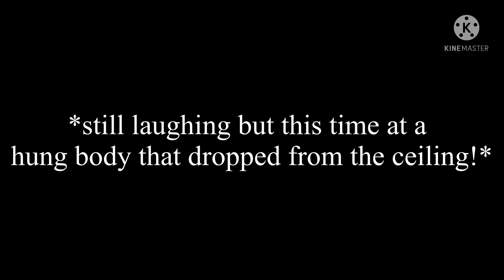My dad vs my mum vs me when watching the woman in black! 🖤 // love yall! ❤️